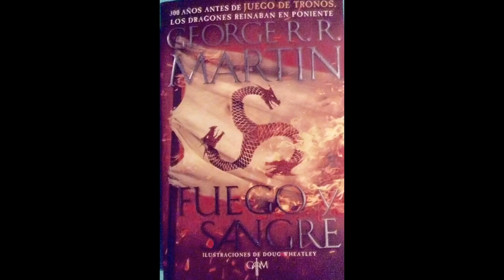Exceso de Gobernantes